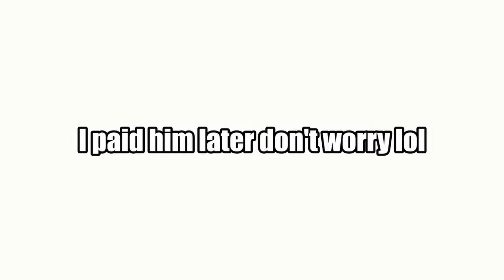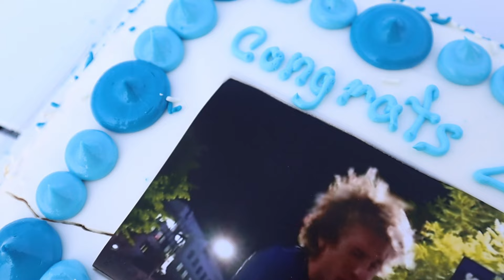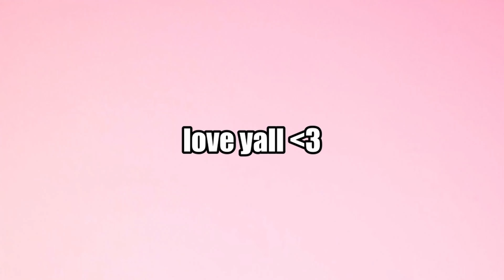Paying my Best Friend to Quit His Job!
I blindfolded my best friend and took him to his work then paid him to quit his job!